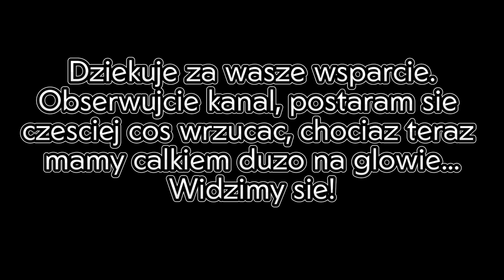OSIĄGNĘLIŚMY NIEMOŻLIWE! 1000 SUBS SPECIAL! 🔥🔥 | Rocket League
🟣 Heeeej ziom, rozwiń to!!! 🟣

📣 BARDZOO DZIĘKUJĘ WAM ZA TO, ŻE JESTEŚCIE! Nigdy nie przypuszczałbym, że osiągnę, razem z wami COŚ TAKIEGO!
Mimo, iż w głównej mierze zrobiłem to SHORTAMI, myślę, że jest to coś niebywałego, coś, o czym (jako dzieciak) tylko można było pomarzyć, a tu proszę, TAKIE CUŚ!
Jeszcze raz dziękuję, i zapraszam was do OGLĄDANIA!

📣 Mam nadzieję, że te moje gejmplaje nie są najgorsze, jeśli jednak macie jakieś sugestie - podzielcie się nimi w komach!!!